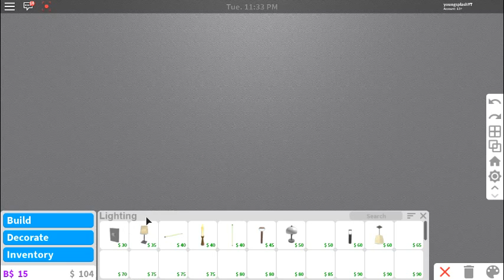robloxapp 20180910 1107000